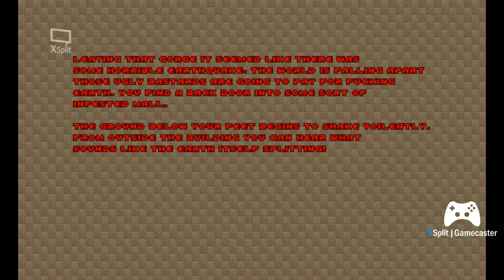Infestation - Map13 (Part01)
MegaWAD by R2card